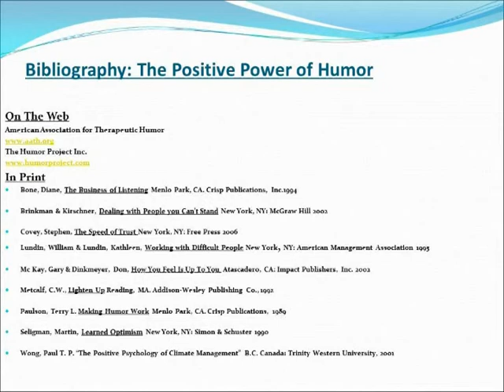2015 Conference: The Positive Power of Humor - Polio Network of New Jersey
The Positive Power of Humor - Rosemarie D. Poverman, MSW,LCSW

When we speak of “humor” in this sense it is not only about being “funny” as in “comic”. It is more. It is about humor as a state of mind.  It is about an attitude and outlook of lightness, playfulness and joy.  It is about the ability to flex the mental perceptions which frame life’s challenges, ordinary and extraordinary. Being able to engage such a humor mind set helps one to: